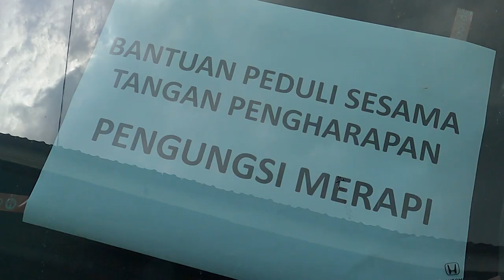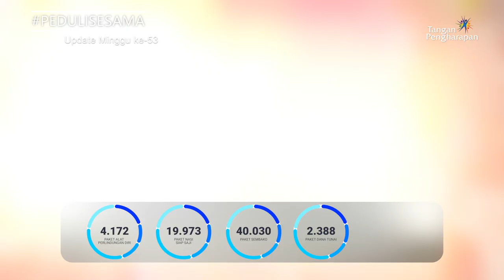PEDULISESAMA - 1 Tahun Bersama Tabur Kebahagiaan